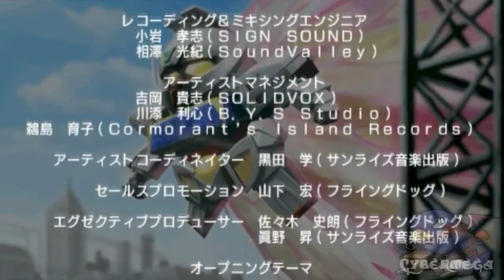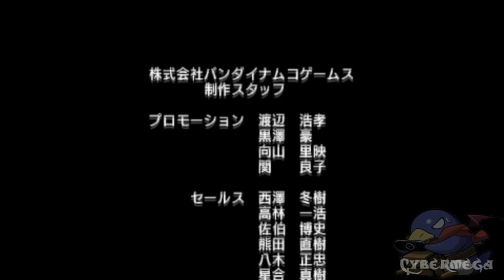SD Gundam G Generation World Ending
The ending of the game... rather only Credits ... even though I wish I could take screenshots of those backgrounds. .. Oh well All that's left is Final 3 .. which is ONLY available on HELL MODE.
Which is ridiculous compared to Final 2 Normal ( compared to that .. this is cakewalk)